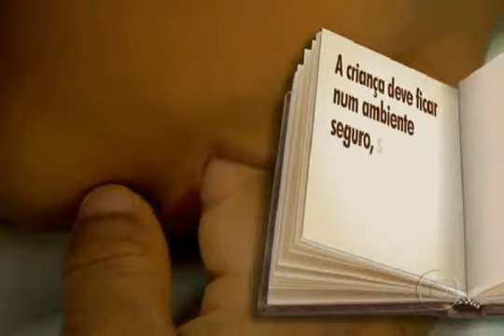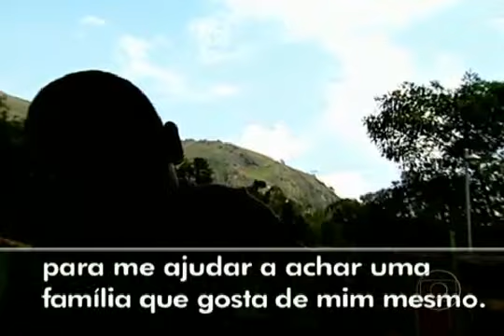Conheça o momento em que a família se forma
Hoje você vai conhecer duas mães: uma que mudou a vida para ficar perto dos filhos e outra que descobriu a maternidade adotando uma adolescente.